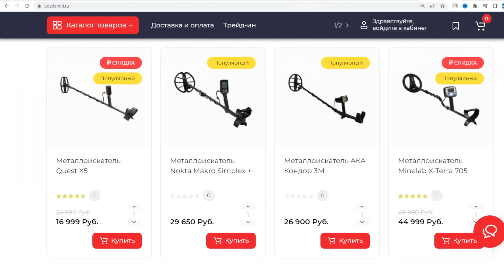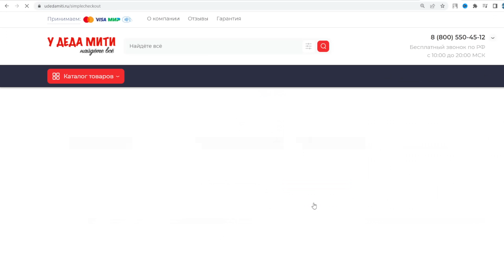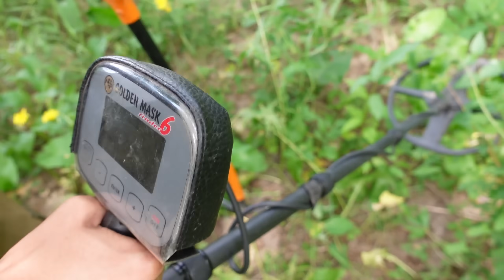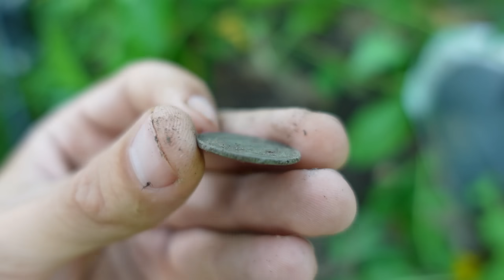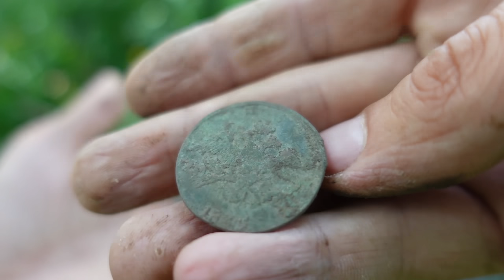У КЛАДОИСКАТЕЛЕЙ НА НЕЁ ТЕКУТ СЛЮНИ. НЕ ДОСТУПНЫЙ КОП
Коп поиск монет с металлоискателем в прекрасном месте в живописной природе. Нашел монету гигант царских времен

Всем привет! Меня зовут Александр! И вы на канале Поиск монет и кладов! Здесь вы найдете интересные путешествия в поисках старины, редких монет с металлоискателем, и многое другое! На моей канале 1-2 раза в неделю выходит новое видео, четверг-воскресенье! Восстанавливаем историю Царской России вместе! Не дадим ее переписать!